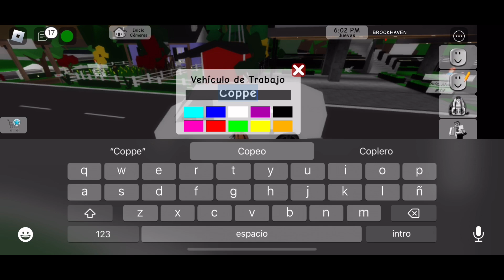Minecraft pero con retos!